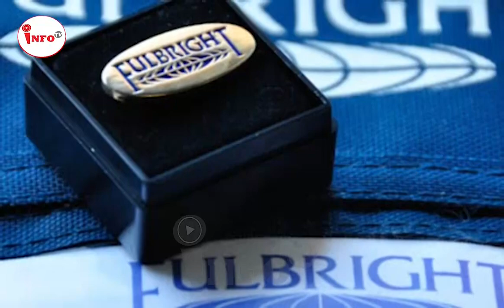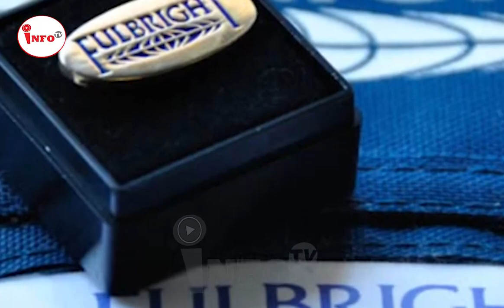اقد../ام باورنکردنی امام علی و ماکرون برای نـ./جا../ت احمد مسعود